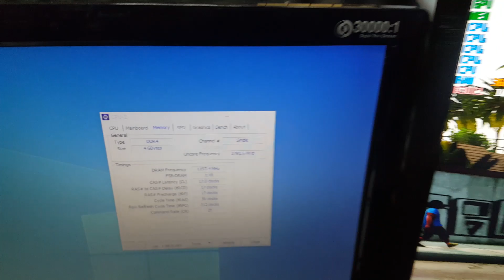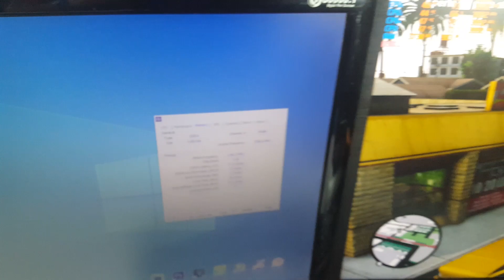Dissipador de Calor na Memória Ram Vale a Pena?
Dissipador de calor para memória ram  vale mesmo a pena ou é apenas estética ?

PH IMPORTECH *Loja Parceira do Canal! *

1- Diego Estevão           (Rank S)
2- JH                               (Rank A)
3- Yure Gomes              (Rank A)
4- Secos e Molhados   (Rank A)
5- Nathan Lissat           (Rank A)
6- Jailson Mota             (Rank A)
7- PH Importech           (Rank A)
8- Thiago Tavares         (Rank A)
9- Zero                            (Rank A)
10- Xlandroid                (Coxinha)
11- Nerd na Geral         (Coxinha)
12- Douglas Alves        (Coxinha)
13- Caique Matheus    (Coxinha)
14- Vinicius Pescador (Coxinha)
15- Alan Silva                (Coxinha)
16- Marcos Gamer Br  (Coxinha)
17- João Vitor               (Coxinha)
18- Cultura Nerd           (Coxinha)
19- Nicolas Daniel        (Coxinha)
20- Felipe                       (Coxinha)
21- Natanael Marcos   (Coxinha)
22- Paulo Loner            (Coxinha)
23- Ez King                    (Coxinha)
24- Ps Jonhson            (Coxinha)